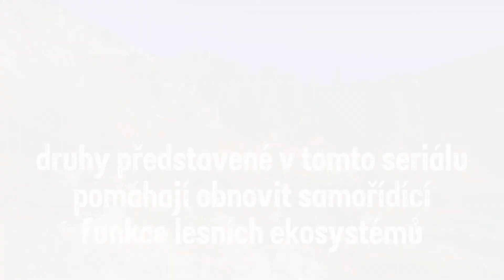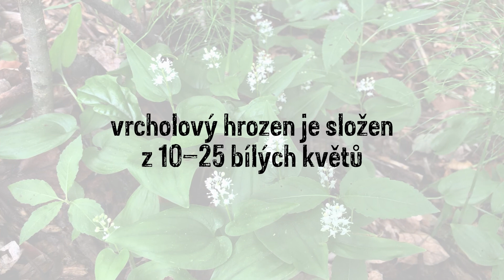099 PKL pstroček dvoulistý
Správa Krkonošského národního parku představuje poklady krkonošských lesů. Lesy jsou jedním z fenoménů Krkonošského národního parku, pokrývají 80 % plochy Krkonoš. Člověk je v minulosti hospodařením přetvořil. Dnes zasahujeme, abychom je v budoucnu vrátili přírodě. Již nyní příroda sama hospodaří na 20 % Krkonoš. Druhy představované v tomto seriálu pomáhají obnovit samořídící funkce lesních ekosystémů.

Série Poklady krkonošských lesů je součástí projektu „Obnova samořídících funkcí lesních ekosystémů KRNAP v podmínkách trvající imisní zátěže“, registrační číslo projektu: CZ.05.4.27/0.0/0.0/17_078/0008201, financovaného z Operačního fondu životní prostředí.